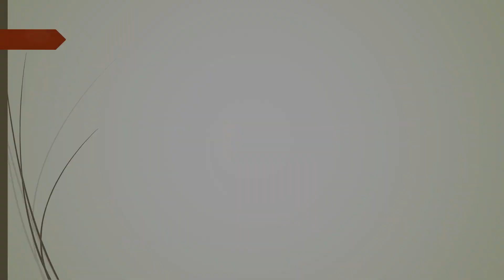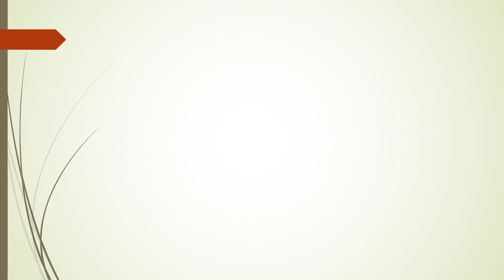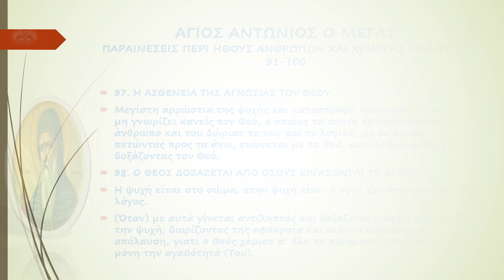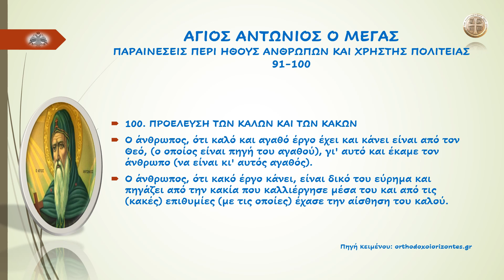ΑΓΙΟΣ ΑΝΤΩΝΙΟΣ Ο ΜΕΓΑΣ ΠΑΡΑΙΝΕΣΕΙΣ ΠΕΡΙ ΗΘΟΥΣ ΑΝΘΡΩΠΩΝ ΚΑΙ ΧΡΗΣΤΗΣ ΠΟΛΙΤΕΙΑΣ 91 - 100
ΑΓΙΟΣ ΑΝΤΩΝΙΟΣ Ο ΜΕΓΑΣ
ΠΑΡΑΙΝΕΣΕΙΣ ΠΕΡΙ ΗΘΟΥΣ ΑΝΘΡΩΠΩΝ ΚΑΙ ΧΡΗΣΤΗΣ ΠΟΛΙΤΕΙΑΣ 91 - 100